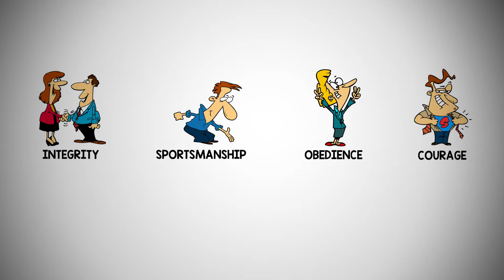Cornbread Home Learning Reading Set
Includes: * Cornbread Backpack * Cornbread Runs for Class President * Cornbread Has a Bad Habit * Cornbread Faces the School Bully * Cornbread and the Stolen Diamond Watch, * Cornbread Student Workbook (128 questions aligned with the Common Core State Standards) * Answer key for parents; Written on a 4th grade reading level.